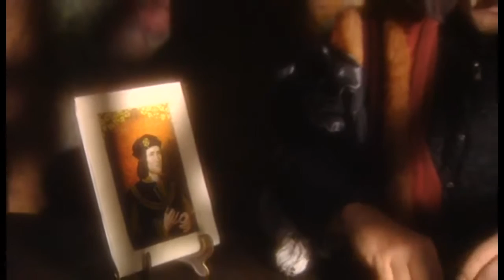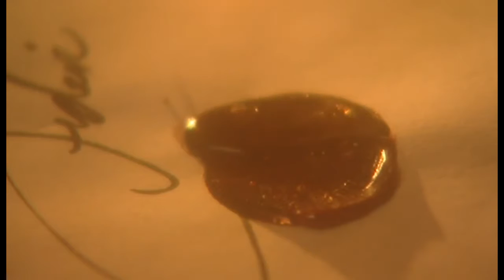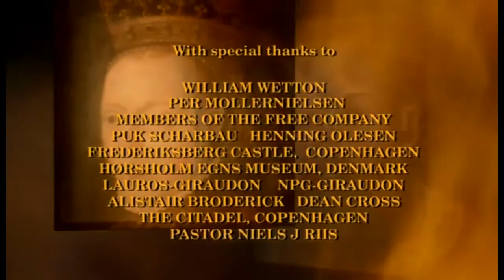Royal Secrets Episode 02 Impostors ✪ War Channel HD